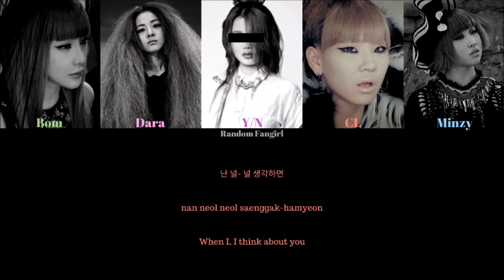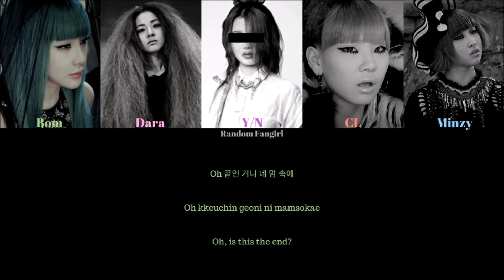2NE1 (투애니원) - IT HURTS (아파) (5 Member Ver.) [Colour Coded Lyrics Han/Rom/Eng]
2NE1's song "IT HURTS" with you as member Hangul, Romanization and English subs!

Bom = Green
Dara = Pink
Y/N = Purple
CL = Red
Minzy = Blue

Artist: 2NE1
Song: "It Hurts (Slow)"
Album: To Anyone
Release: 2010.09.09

Lyrics/작사: e.knock
Composer/작곡: e.knock, 선우정아
Arranger/편곡: 선우정아

Eng: kimchi hana @ YGLadies.com
Color Coded Lyrics: bbiribbomie at jktasian.wordpress.com, colorcodedlyrics.com
info: music.daum.net